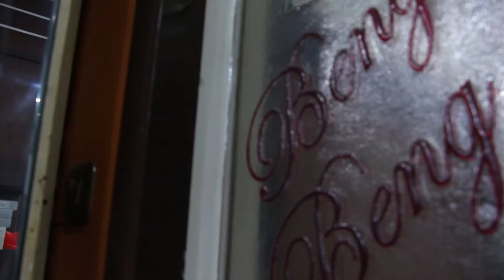Alvin & Sylvia 01 Preparation 080122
Dear client,
silakan di save link ini,
untuk mendownload video silakan menggunakan
Ummy video downloader, save from, dan sejenisnya

Terima Kasih.